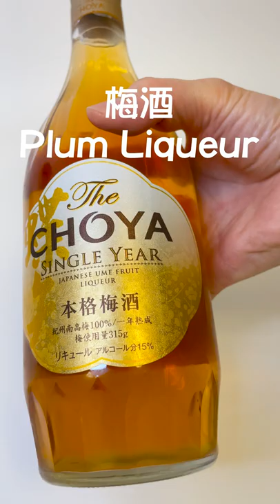薄荷青檸梅酒 mint lime plum liqueur cocktail recipes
mint lime plum liqueur cocktail recipes 薄荷青檸梅酒

漫遊花隧道 | 長沙灣簕杜鵑花 | 賞花好去處 | 歐陸庭園 | 打卡熱點 | 攝影 | 漫遊花海 | 童話世界 | 歐陸庭園 | 賞花 | 拍拖好去處 | 杜鵑花

元朗信芯園 | 香港好去處 | 農莊 | 元朗路線 | 輕鬆郊遊 | 攝影 | 拍拖好去處 | 漫遊花海 | 打卡必到 | 波斯菊田 | 薰衣草 | 日本文化場景

上水河上鄉 | 由上水火車站步行路線 | 湖畔cafe | 拍拖好去處 | 輕鬆散步 | 何時。河地 露天茶座 | 休閒寧靜下午茶 | 田園餐廳 | 打卡熱點 | Ho Sheung Heung

新手貴婦狗剪毛 | 寵物美容 | 可愛乖乖狗狗配合主人沖涼扮靚靚 | 疫情下也可以在家幫愛犬修剪 | Dog Poodle Grooming

DIY髪夾髪飾 | 自家製母親節禮物 | 超簡單 | 零失敗 | 自己設計款式 | 發揮創意 | 手作教學 | How to make hair clip